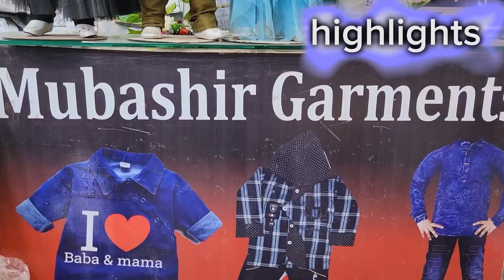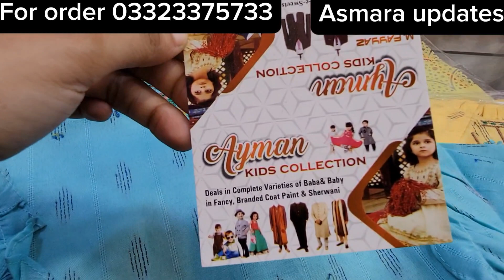baby wholesale market in karachi | Bachon k kapde | Wholesale Market In Pakistan | Asmara updates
Assalam u alaikum everyone ♥️ is video me apko bachon k kapron ki collection daikhny ko milayge. Baby or baba donu ki zbardast collection he ink pas video puri daikheaga .
 Address: Main Bazar, Near gulistan-e-Sweeta,,Korangi no 2, Karachi.
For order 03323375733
 Watch my Lattest videos .